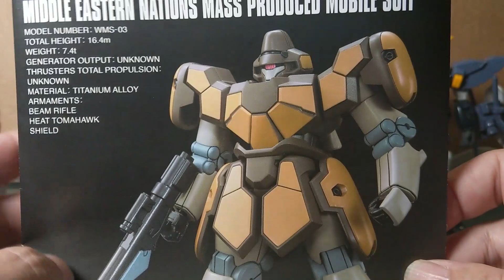【餓模人開箱】HGAC 1/144 WMS-03 MAGANAC 馬格亞納克 マグアナック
鋼彈W 沙漠鋼彈的好朋友 馬格亞納克 隊終於推出 HGAC 了，一隻肯定不夠的，直接來個40隻好了。